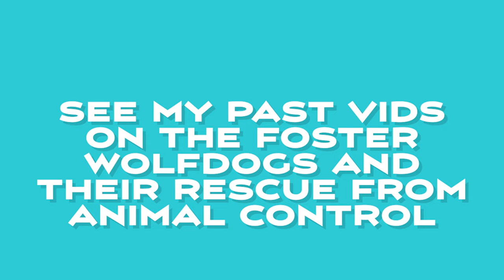Wolfdog Puppies Get Reacquainted with Parents After Several Weeks - Happy Times for Wolfdogs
The foster wolfdogs get to see two of their pups today for the first time in weeks. Its all fun and games today and a happy reunion for all.
  Wolfdogs are cool but they are not right for most people. If you think you want one, watch my wollfdog education playlist before you do anything else.